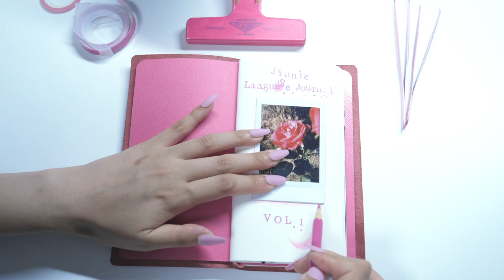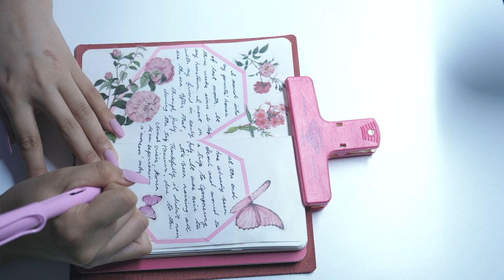Language journal Pink theme Polaroid flowers butterflies 💖 언어일기 분홍색다꾸 폴라로이드 꽃나비 라미만년필로 다꾸하기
핑꾸 ~ 🌸